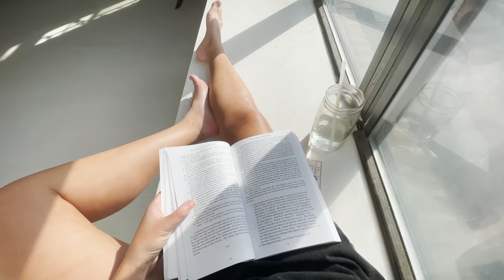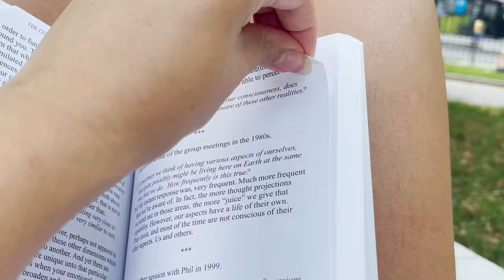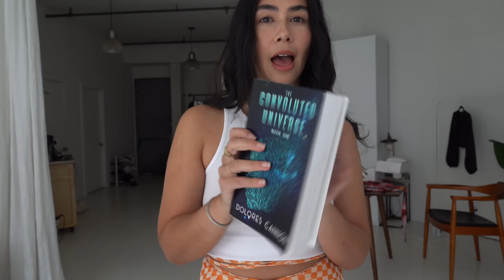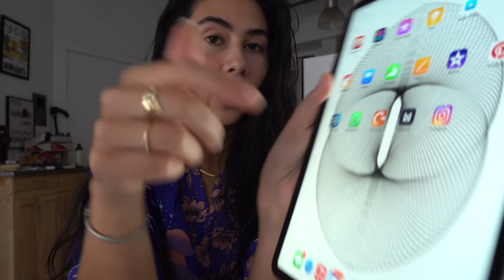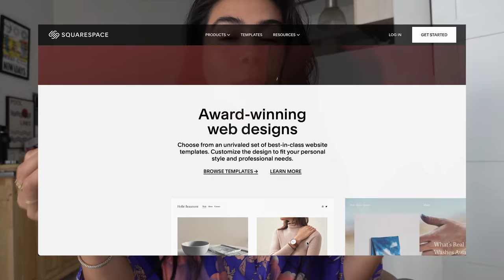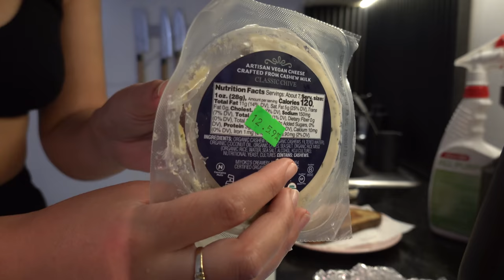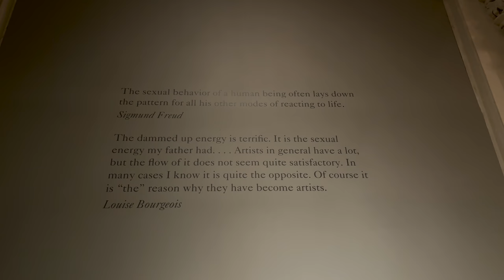i needed help (nyc vlog)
i needed to get help
(ad)

Natural medicine - I go to neighborhood natural medicine Williamsburg